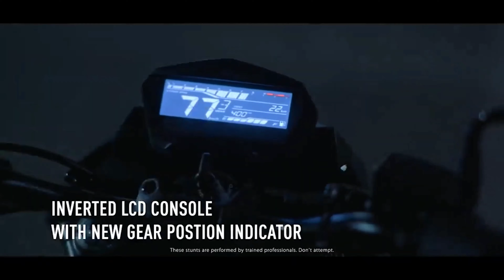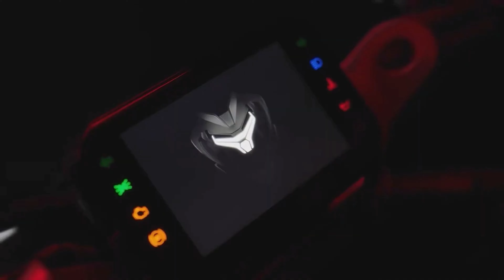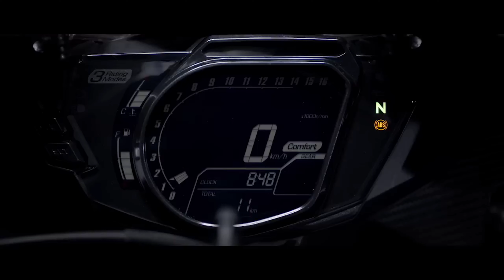2023 Upcoming New 150cc Bike Models Confirmed Launch In India | Launch Date & Price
2023 Upcoming New 150cc Bike Models Confirmed Launch In India | Launch Date & Price |